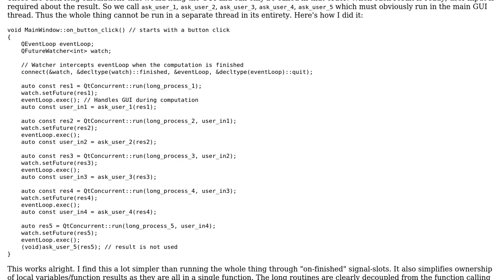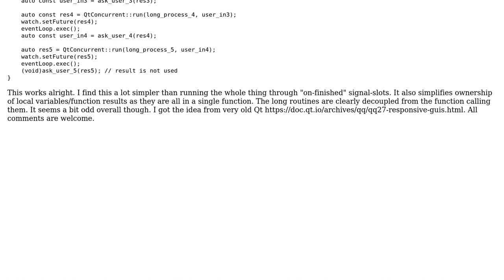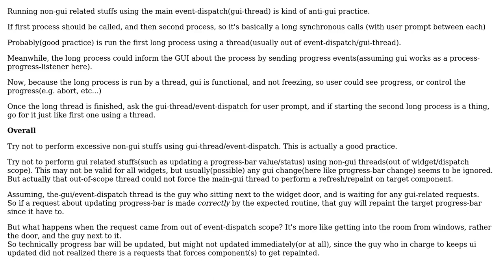Concurrent dependant routines in a gui application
With thanks & praise to God, and with thanks to the many people who have made this project possible! You are responsible for your own actions.